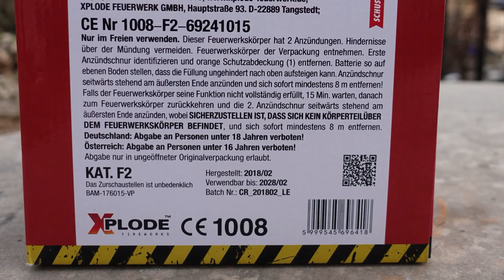Xplode Double Deck Purple VS Double Deck Red | MEGA Ausbreitung [Full HD]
Beide sind richtige "Crackling" Monster. Riesige Ausbreitung garantiert!

* Kamera, Camcorder, Videoequipment:

* 2x BESTER Brenner (Sturmfeuerzeug)

KEEP WATCHING.